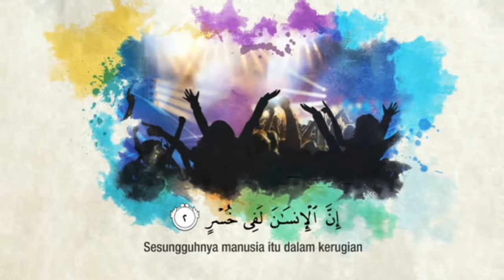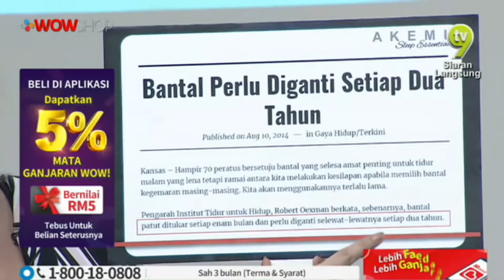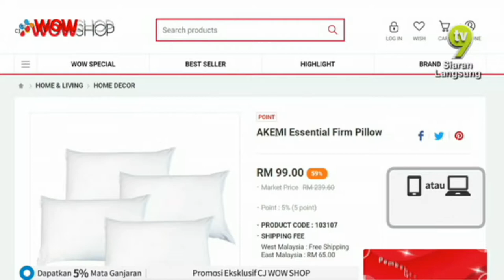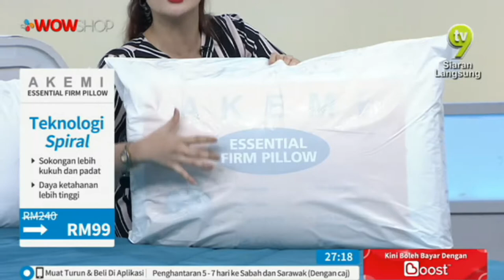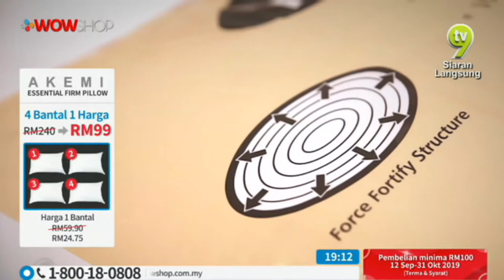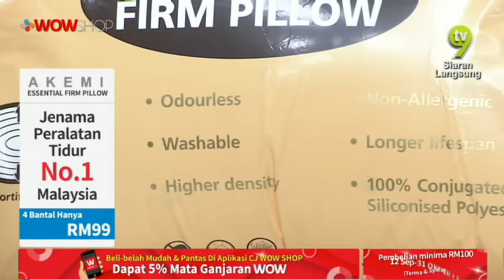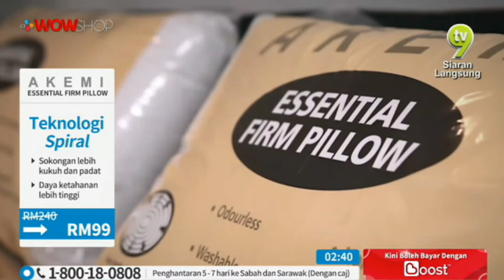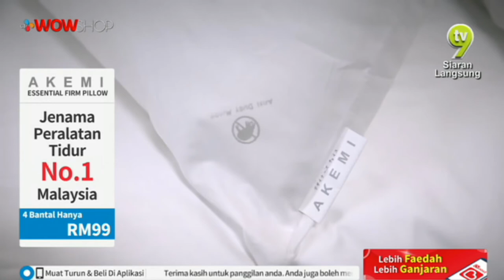AKEMI ESSENTIAL FIRM PILLOW S7 / TV9 / P4749 / 19 OCT 2019